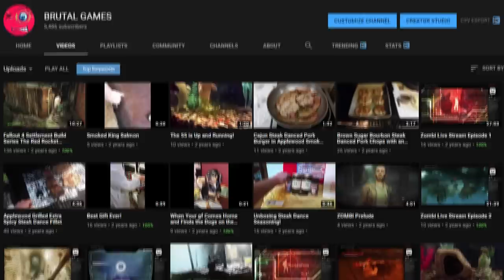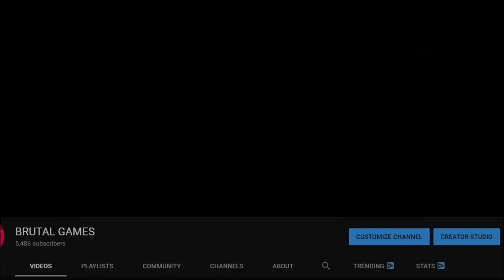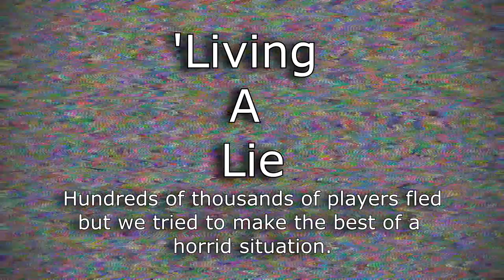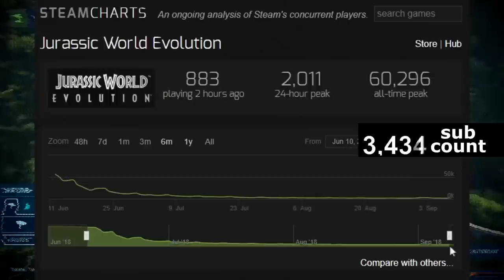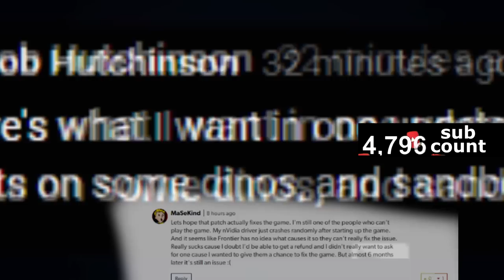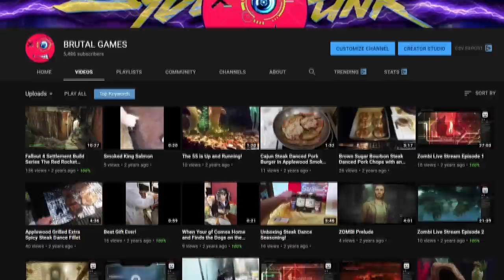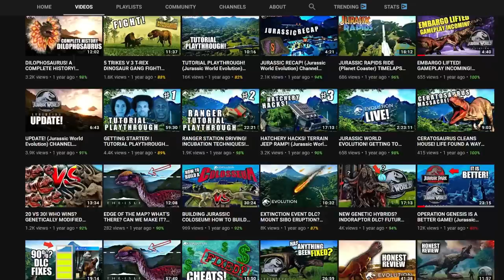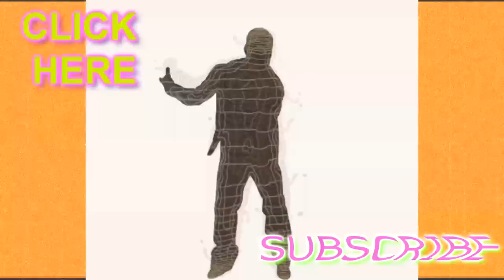"How's It Hangin'?" - A Failed YouTube Channel - The Documentary (2016-2019)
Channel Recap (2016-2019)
From vlogs to Jurassic World Evolution and ending with Cyberpunk.

"How's It Hangin'?" - A Failed YouTube Channel - The Documentary

Thanks dudes... it's been a wild ride.

F